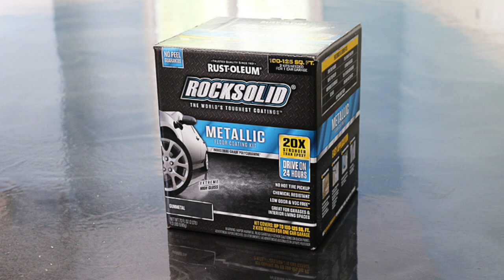How to apply Rock Solid to your Garage Floor - Our Story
A simple tutorial of how to apply Rust-Oleum's Rock Solid to your garage floor.  This polycrylamine garage floor coating is much different than paint and more beautiful with it's metallic finish.  Our garage floor is done in the Gunmetal Gray color.

Thank you for liking and following!

Love ya!
Katie Bower